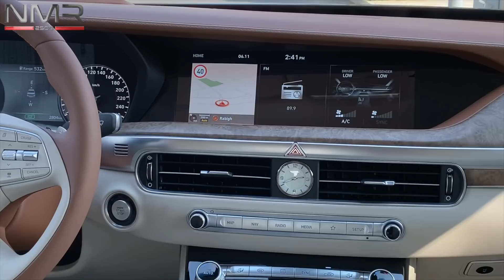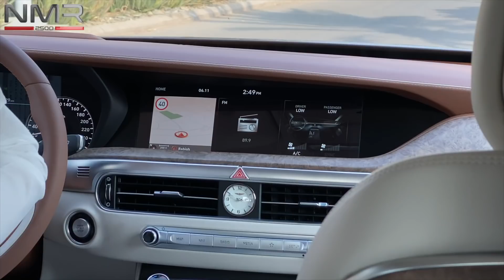افخم سيارة كوريه بالعالم جينسس 2020 G90 لونق سويت ملكي كوري 383 الف ريال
هذا رابط التجربه